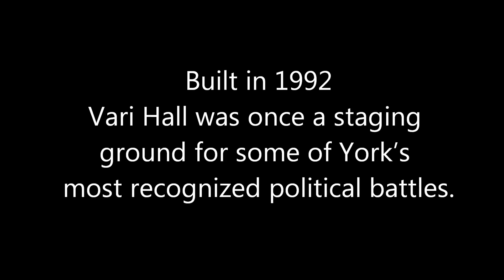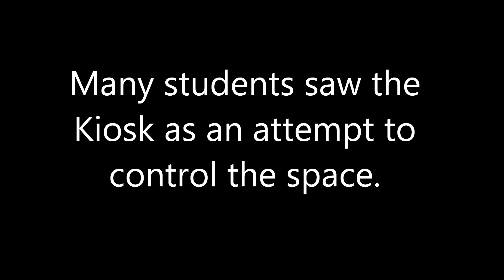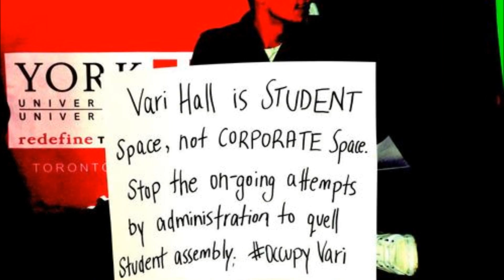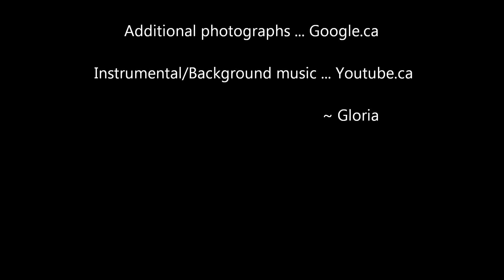Vari Hall - Student Rights to Protest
Class assignment/intervention for Student Rights to Protest in Vari Hall at York University, Keele campus.